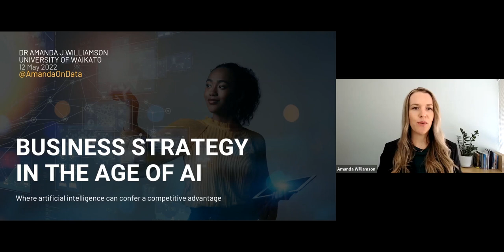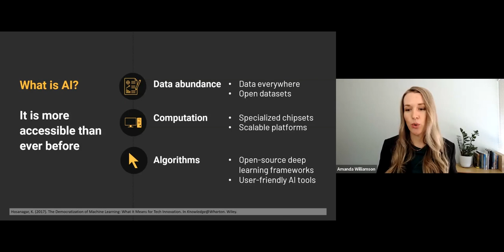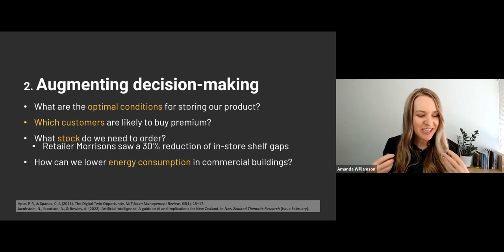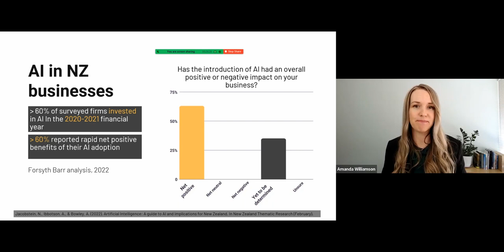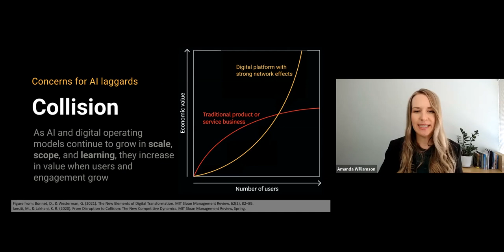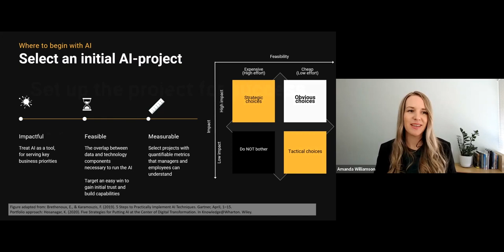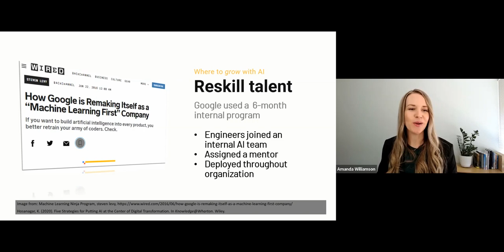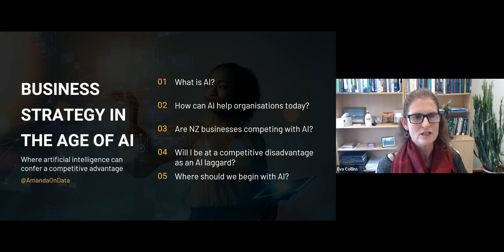Business strategy in the age of artificial intelligence | Public Lecture | Dr Amanda J Williamson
Outline of the talk (click numbers to jump to timestamps):
0:00 - Housekeeping with the MC, Professor Eva Collins
0:54 - Karakia (a Māori incantation/welcome) by Professor John Oetzel
1:52 - Introduction to Dr Amanda by A. Prof Stuart Dillon
3:42 - TALK BEGINS
4:35 - What is AI?
10:35 - How can AI help organisations today?
19:43 - Are NZ businesses competing with AI?
21:32 - Will I be at a competitive disadvantage as an AI laggard?
26:45 -  Where should we begin with AI?
38:24  - Overview of the entire talk
42:25 - Comments from Pro Vice-Chancellor Matt Bolger
44:36 - Questions and answers with Amanda

The topic is, 'Business strategy in the age of AI: Where artificial intelligence can confer a competitive advantage'.

By the end of the lecture, attendees should have an understanding of:
- How AI can (and cannot) help businesses today.
- Where to begin with an AI-driven strategy.

Artificial intelligence (AI) and technological advancements are driving rapid change. World-leading organisations now employ AI in most parts of their value chain to reduce costs and improve decision-making, processes, products and services. New Zealand organisations that do not have an AI strategy and are slow to adopt AI, may quickly become obsolete and irrelevant. In this seminar, Dr Williamson outlines the opportunities that AI presents for businesses, and how leaders can commence harnessing the value of AI. "

Public Lecture 'Business strategy in the age of AI: Where artificial intelligence can confer a competitive advantage' by Dr Amanda J. Williamson, Senior Lecturer in Innovation and Strategy. Hosted by Waikato Management School, Thursday, 12 May 2022 @ 12 noon.

"Dr Amanda J Williamson is a Senior Lecturer in Innovation & Strategy and recipient of the Waikato Management School Early Career Research Award 2021.
Dr Williamson leverages her technical expertise in artificial intelligence and domain knowledge in business strategy to help leaders identify the strategic opportunities of artificial intelligence and emerging technologies. "